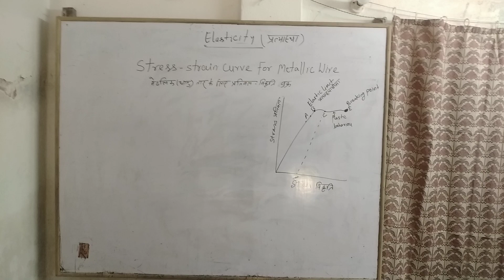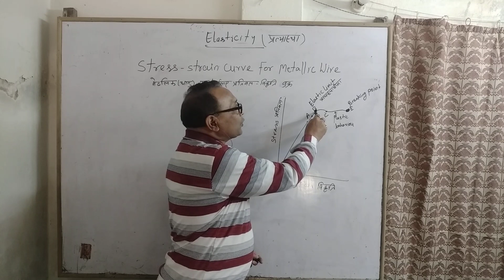Elasticity class 11 , Stress and Strain curve of metallic wire